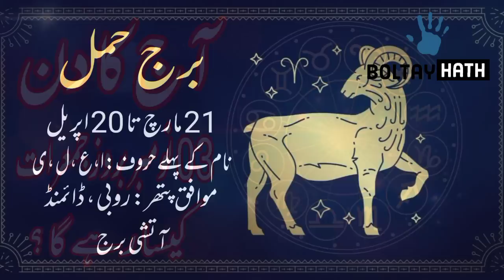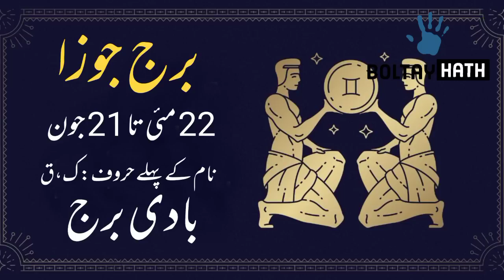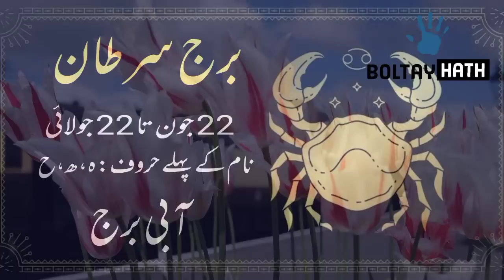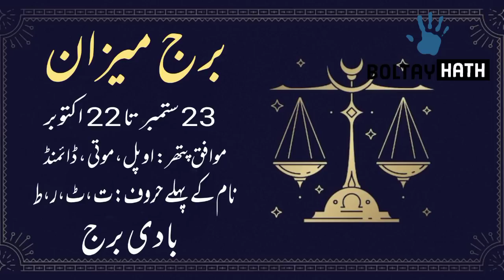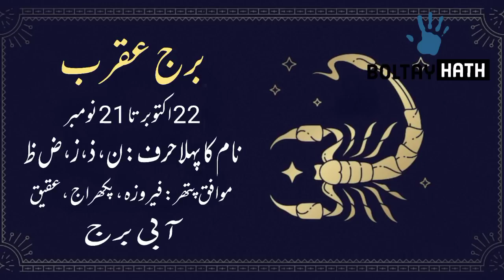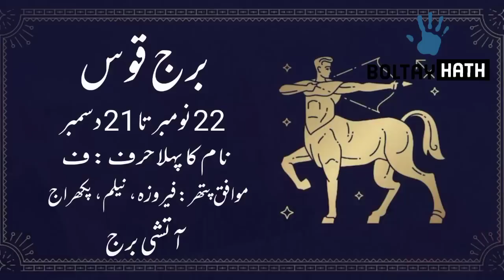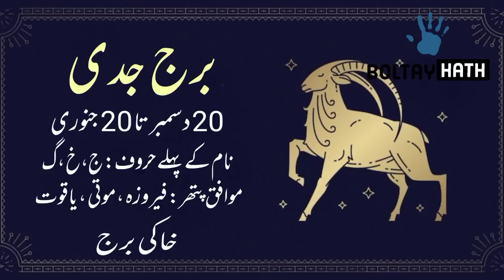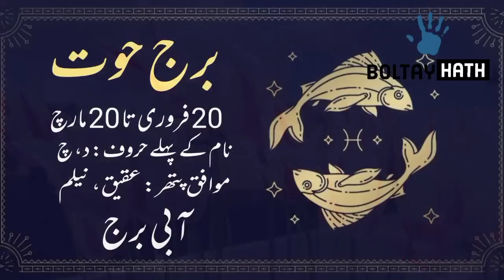03 November 2022 || Daily Horoscope In Urdu 2022 || Aj Ka Din Kaisa Rehega 2022 || Boltay Hath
03-11-22 horoscope
astrology
love horoscope